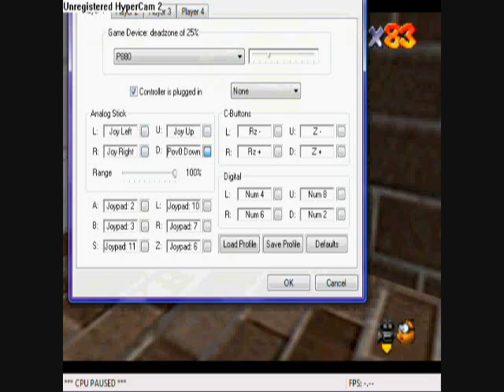Super Mario 64 Part 28: The Crazy Place